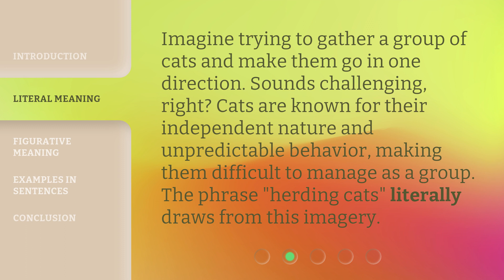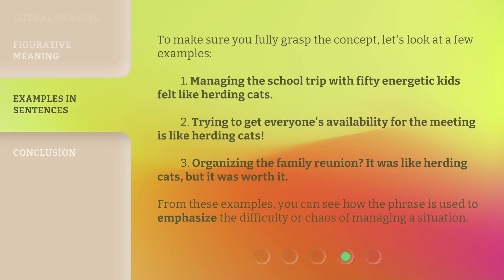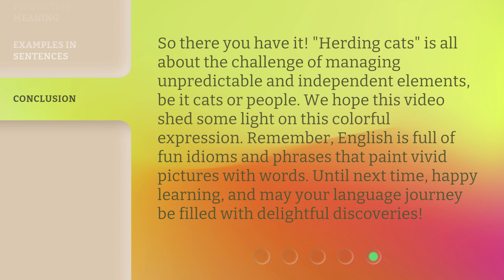Taming the Untameable: "Herding Cats" Explained!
Unraveling the Mystery: The Meaning of 'Herding Cats' • Curious about the phrase 'herding cats'? Watch this video to discover the literal and figurative meanings behind this quirky expression. Explore examples and understand how it is used to emphasize the difficulty of managing challenging situations. Master the art of 'herding cats' with this captivating explanation!

00:00 • Introduction - Taming the Untameable: "Herding Cats" Explained!
00:29 • Literal Meaning
00:51 • Figurative Meaning
01:25 • Examples in Sentences